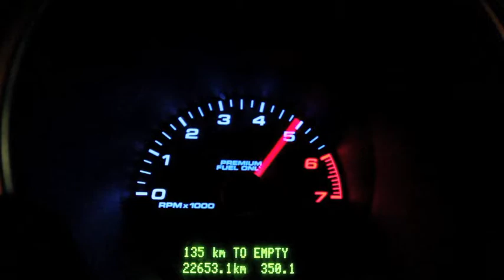Street Life ( Trailer )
The Trailer of our first movie . Hope U enjoy watching :)